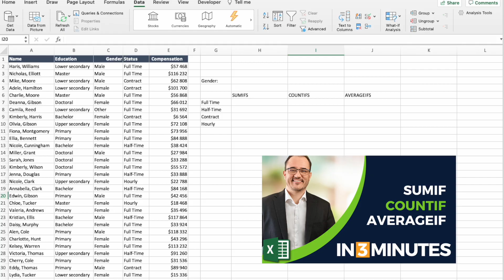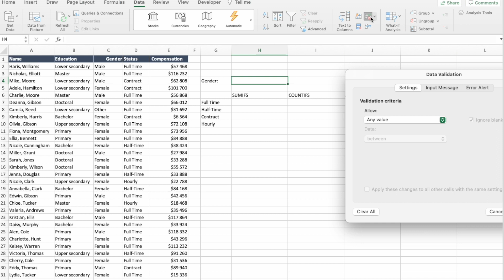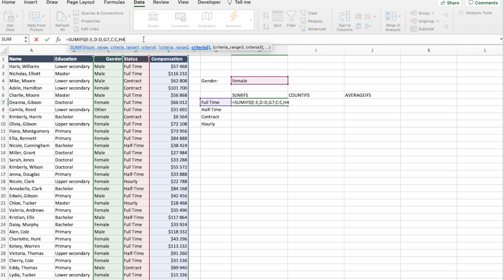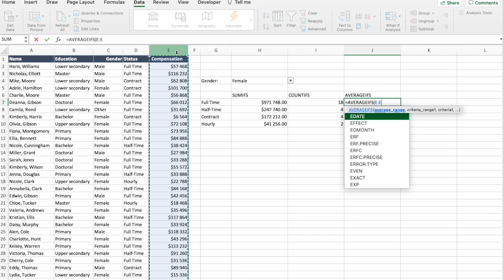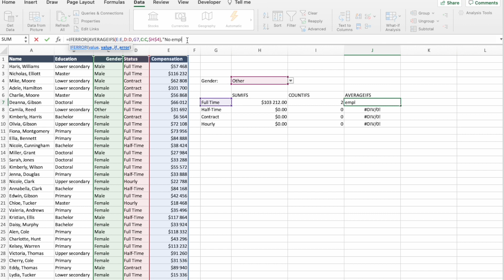Excel SUMIFS, COUNTIFS & AVERAGEIFS (Multiple Criteria Alternative to SUMIF, COUNTIF & AVERAGEIF)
The inclusion of the "IFS" formulas since Excel 2007 was a major benefit  for Excel users because they allow you to easily add exceptions to your sum, average and count calculations.

You can use them based on multiple criteria.

Goal for this channel is to promote continuous learning of professionals so they can keep doing what they love and make impact in their organisations.